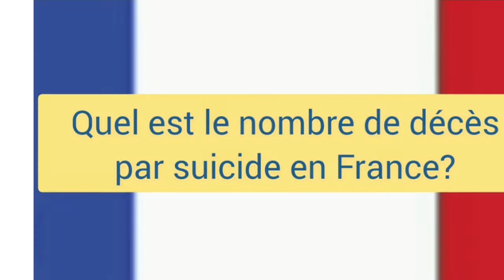connaissez-vous le nombre de décès par suicide en France?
Quel est le nombre de décès par suicide en France?